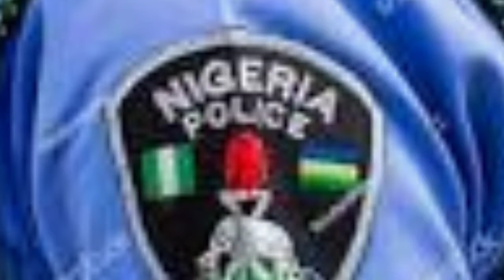BREAKING: Protest Rocks Byalsa/Two Died In Autocrash Seven Other Injured/Nigeria Not Longer A Giant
Protest Rocks Yenegoa, Byalsa capital  today for the death of one youth who allegedly died in the police custody.

The major roads leading to the city were reportedly blocked by the protesters who were grieving for their lost.

Former governor of central bank of Nigeria Mohammadu Sanusi has declared his opinion over the tag on Nigeria as the giant of Africa.

Sanusi said, calling Nigeria Africa giant is deception. knowing fully well that Nigeria is underdeveloped in terms of technology to compare other Africa countries.

He urged the country to emulate Ghana and invest more in education instead of banking  on crude oil.

Accident which took place on Lagos- Abuokota express way in the early hours of today has claimed the lives of two people and leaving seven others injured.